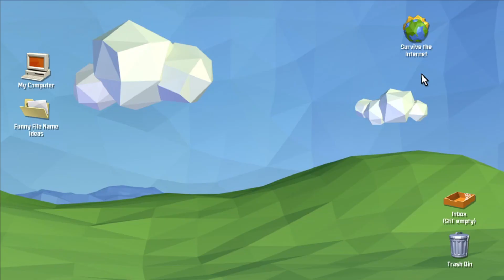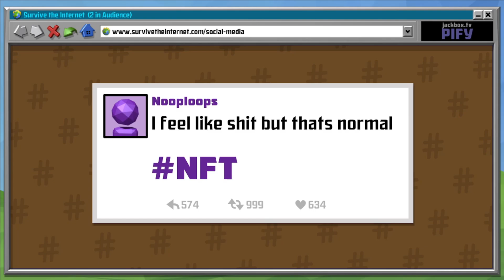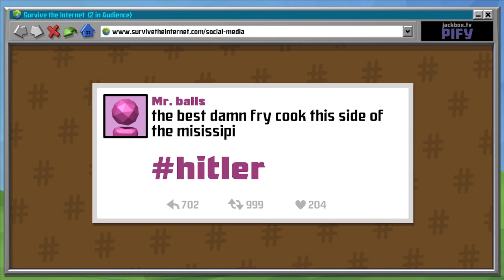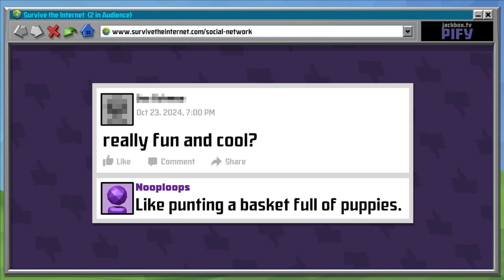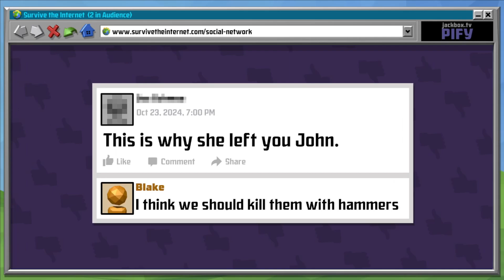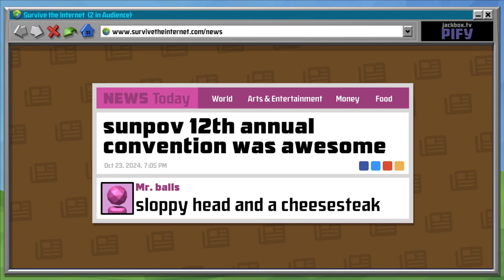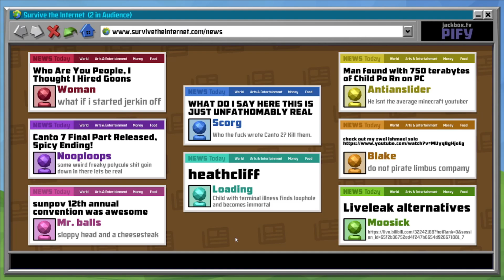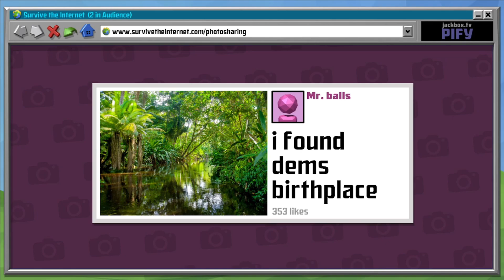[Jackbox] Before the slime incident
The collective brainrot is consuming the whole server.

Timestamps
0:00 Introduction
1:53 1st Game-Monster Seeking Monster
16:26 2nd Game-Survive the Internet
25:38 Outro